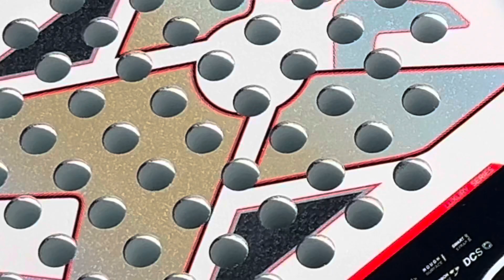NOX ML10 PRO CUP (LUXURY)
CI SBILANCIAMO NEL DIRVI CHE LE LA ML10 DI MIGUEL LAMPERTI È SENZA DUBBIO UNA DELLE PALE PIÙ SOTTOVALUTATA E SNOBBATA DI SEMPRE, NONOSTANTE ABBIA VENDUTO TANTISSIMO MOLTI LA REPUTANO NON ALL ALTEZZA …MA CREDETECI NON E’ COSÌ …E’ UNA PALA ADATTA DAVVERO A TUTTE LE SITUAZIONI DI GIOCO PECCA UN PO IN POTENZA MA PER IL RESTO ….TANTA ROBA

blacklovers15